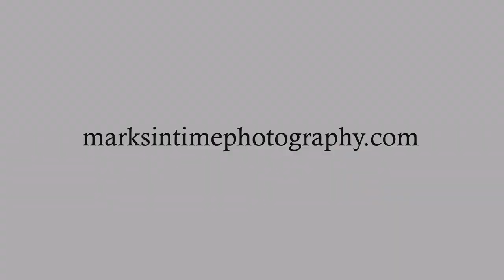36520 Kirk Dr Brownsville Oregon